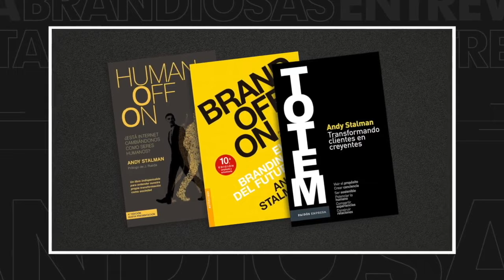Perspectivas para las marcas en 2024 | Andy Stalman | TOTEM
En la entrevista de Brandiosas, Tony Luna recibe desde Madrid al prolífico, influyente y reconocido consultor y autor internacional Andy Stalman. En una interesante conversación expuso algunas reflexiones en relación a las marcas, su universo y creadores; de cara a la perspectiva de 2024. Al cierre, compartió tres recomendaciones: algo para leer, comer y pensar.

Leer BrandOffOn
Leer HumanOffOn
Leer TOTEM